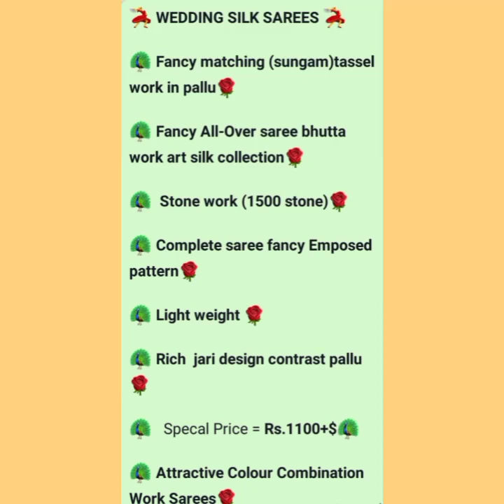wedding silk saree collection